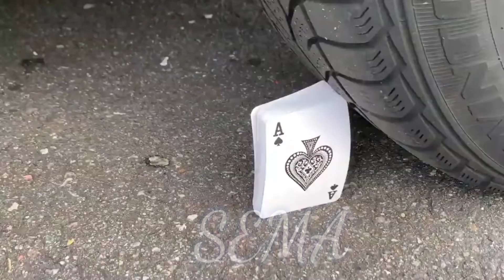Crushing Crunchy & Soft Things by Car! - EXPERIMENT: CAR vs TOYS ! @SEM1A